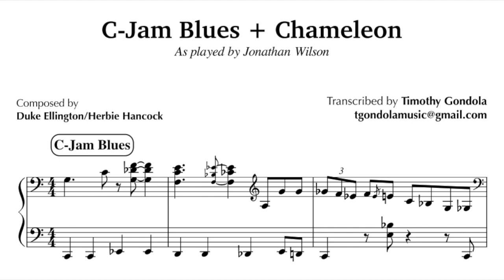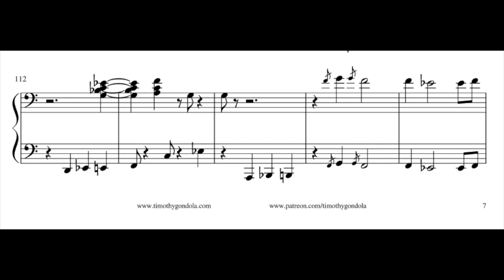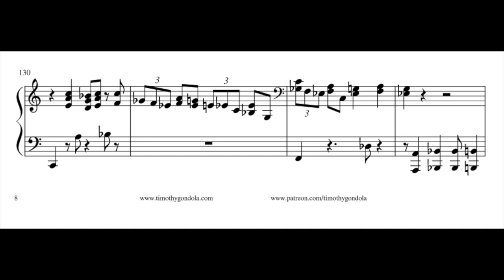Jonathan Wilson| C-Jam Blues & Chameleon Medley| Funk Piano Transcription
🌴 Jonathan Wilson is a funk/blues expert. This is his take on Duke Ellington's C-Jam Blues, medleyed with Herbie Hancock's Chameleon;  plenty of neat lines and riffs in this one!